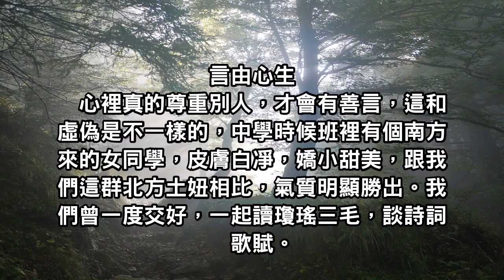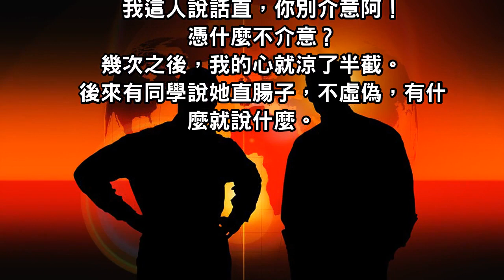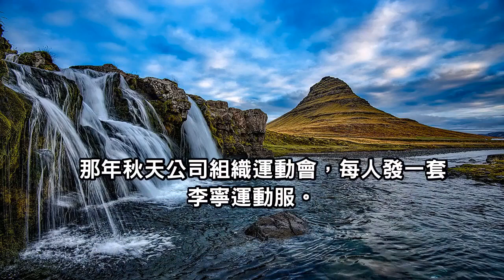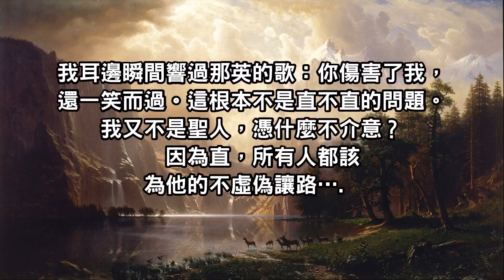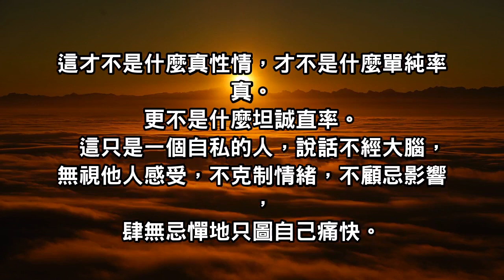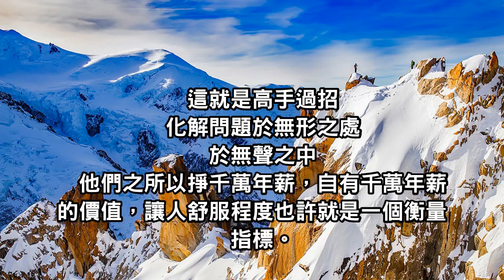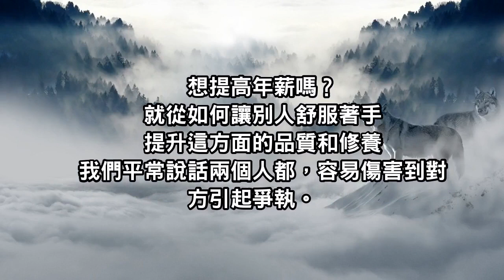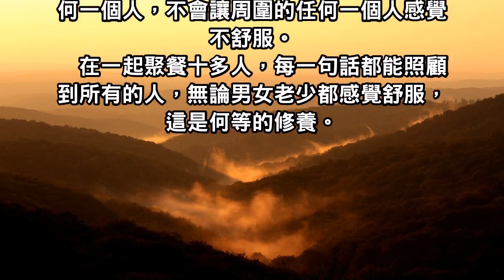你不是講話直，是講話刺！談話讓別人舒服的程度，決定你的高度，「直率」和「自私」只有一線之隔！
話從口出得經過思考，別無形中傷人！